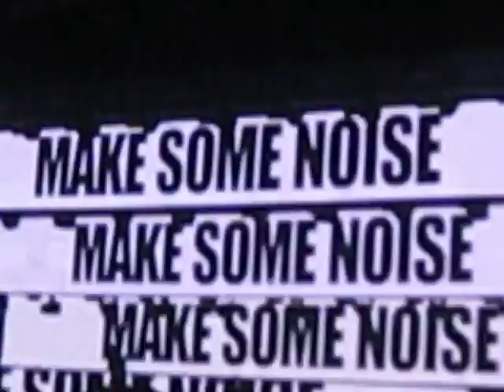Tiesto в Киеве, 07.09.2012!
Tiesto CLub life в Киеве! 7 сентября 2012 в МВЦ!
С названиями треков помогайте :)